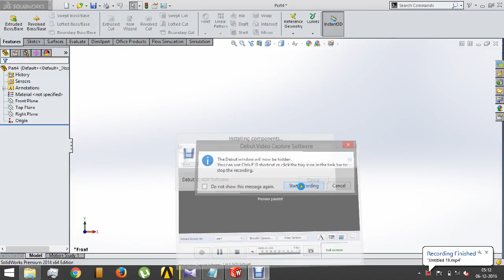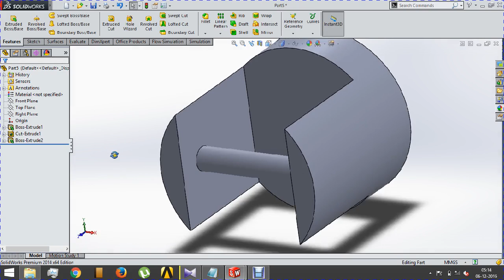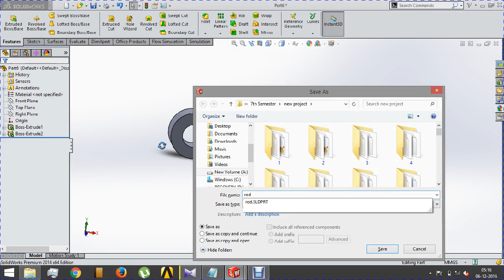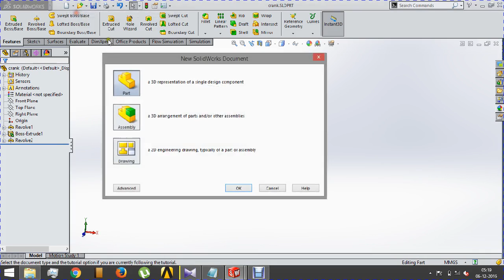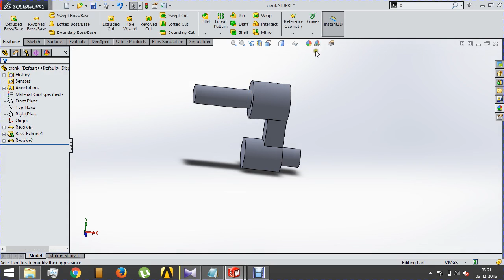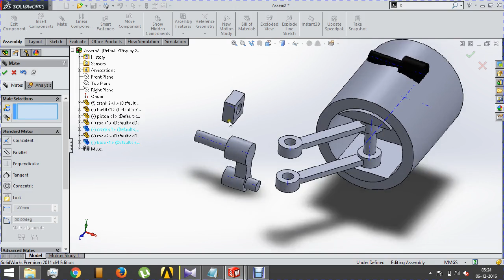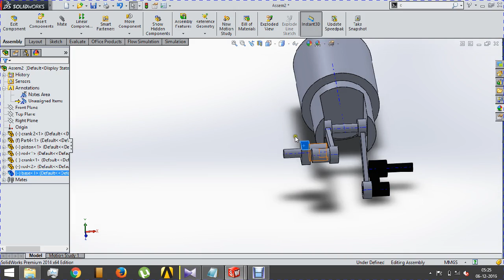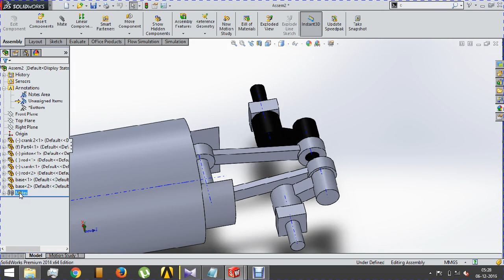DYNAMIC Anti rotating shaft mechanism in solidworks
video idea get by thang010146